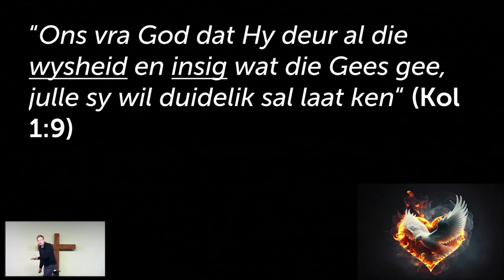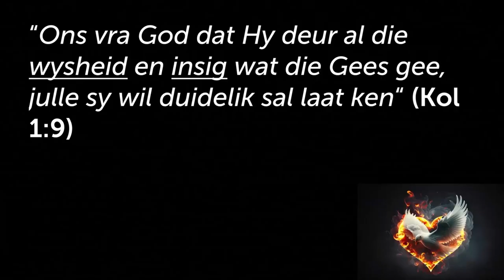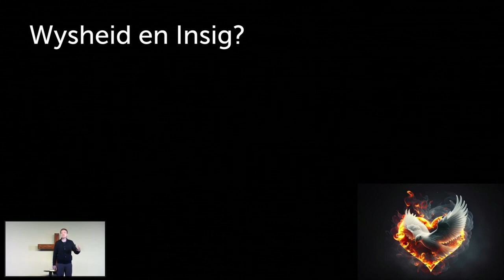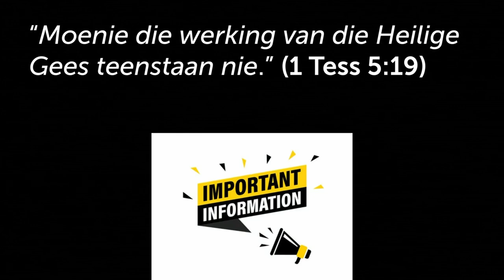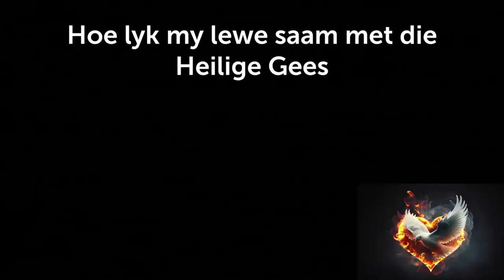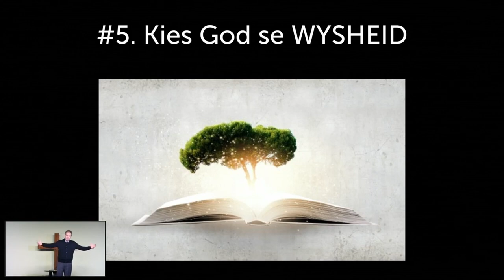Lewe elke dag met die WYSHEID en INSIG van die Heilige Gees